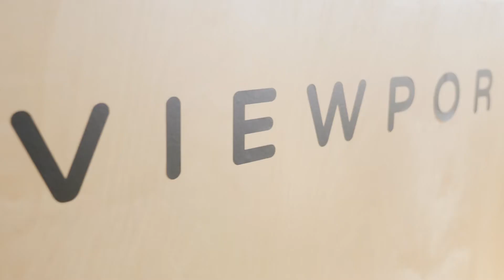Rio Tinto Buy local - Julius Interview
Our partnership with Rio Tinto has bred innovative and disruptive tech solutions. We are proud to be included in their Buy Local campaign, and of our 3 year collaborative relationship. Here's to many more! 🔮